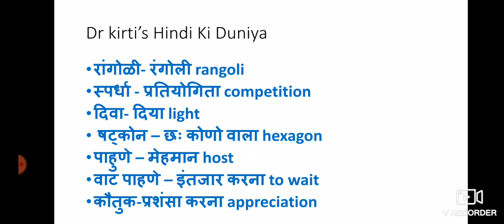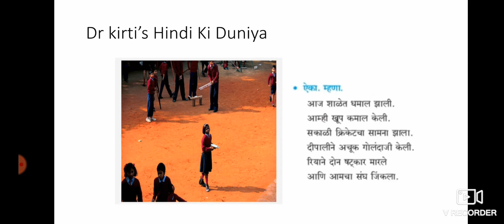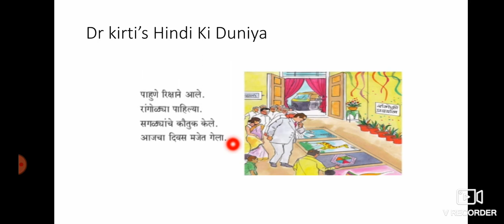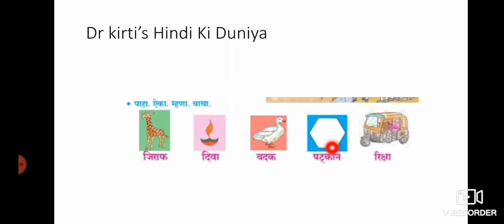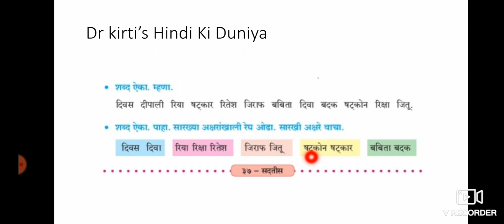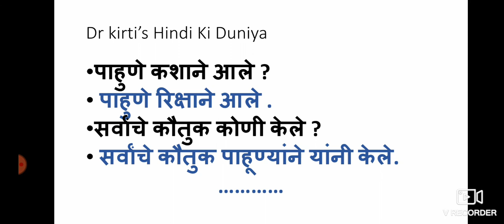२५. शाळेतील एक दिवस By Dr. kirti's Hindi Ki Duniya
२५.शाळेतील एक दिवस कक्षा तिसरी मराठी सुलभारती